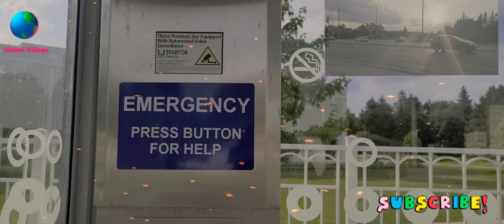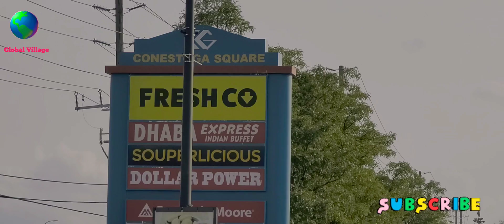going conestoga square || Bovaird Rd || Global Village Recipes and Travels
I went conestoga square  for shopping..